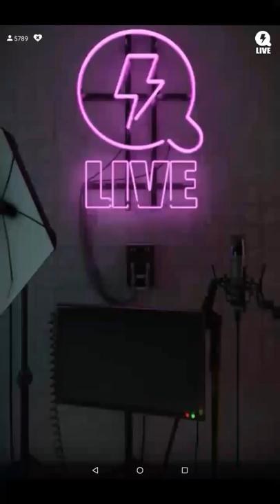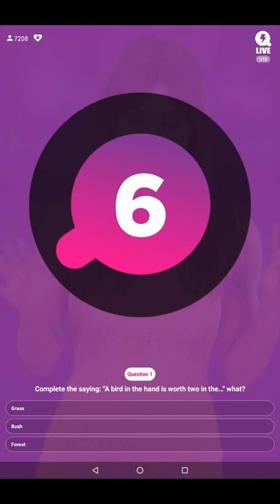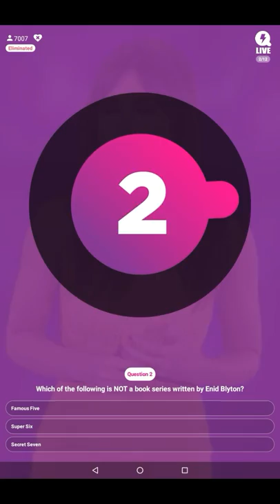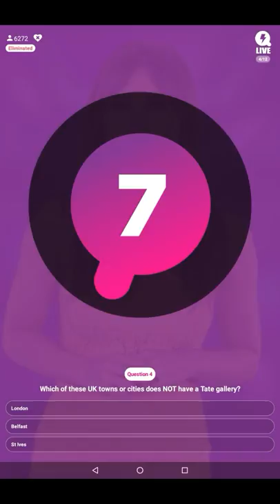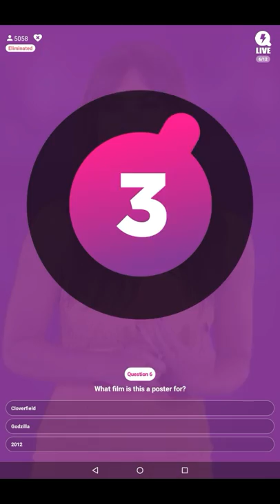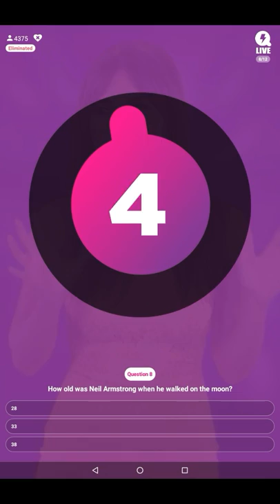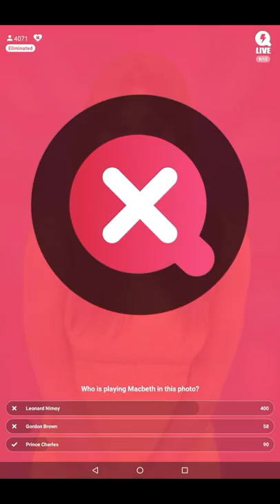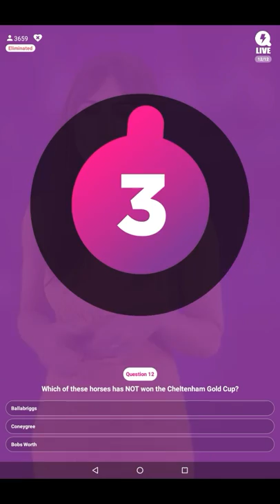Marina Berry Q Live 56